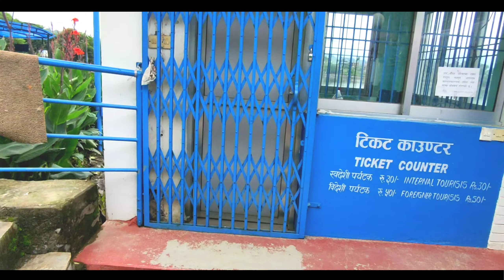"Taudaha" Meet Up School Friends After Long Time 7,8 Years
We'll Always Try Our best To Entertain You, Thank You.

IMPORTANT NOTE

Note: This video is uploaded to 'Yatri Ganu' Online by acquiring all necessary copyrights. Uploading to other websites and YouTube channels is strictly prohibited, embedding is allowed.